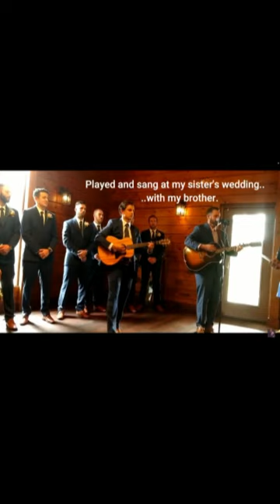My 12-Year Guitar Progress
Additional Chord Charts, Capo Charts, and Beginner Diagrams on my

MY DAILY DEVOTIONAL ON ANXIETY & DEPRESSION